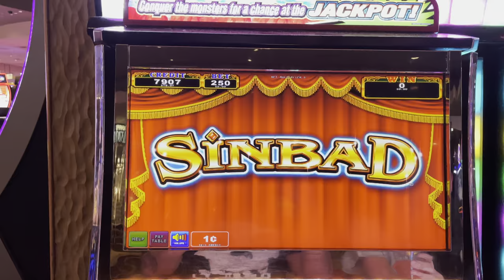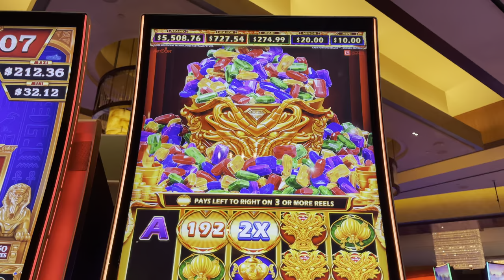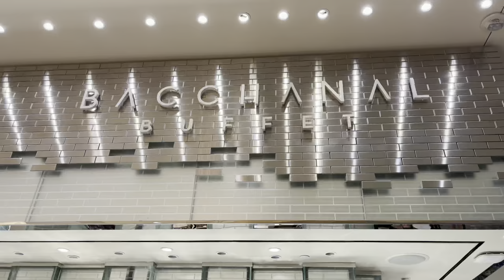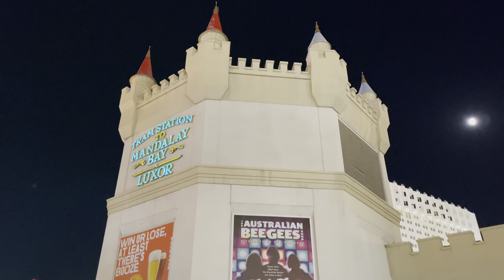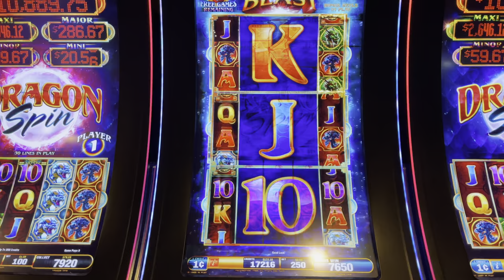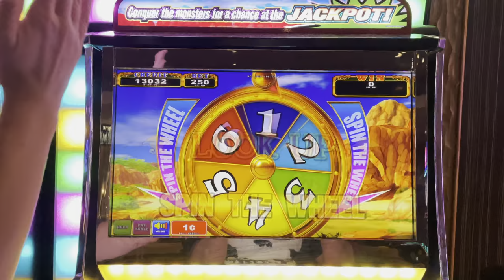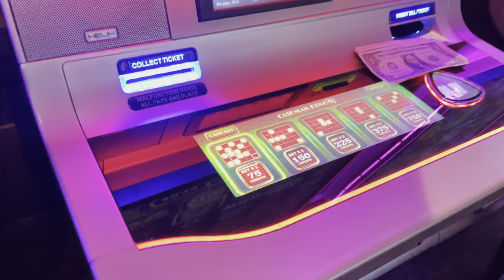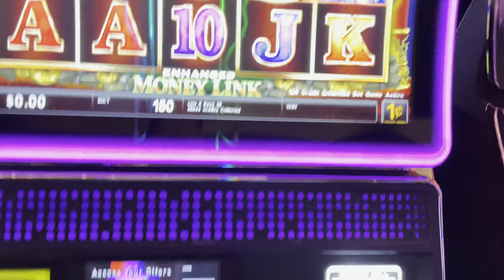LAS VEGAS VLOG | Day 8 | Bacchanal Buffet | Luxor | Bellagio Conservatory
Las Vegas Vlog | 21st September 2021 | Day Eight

Video includes: Red Rock Casino, The Cosmopolitan of Las Vegas,
Bellagio Conservatory, Bacchanal Buffet Caesars Palace, Luxor, Las Vegas Strip